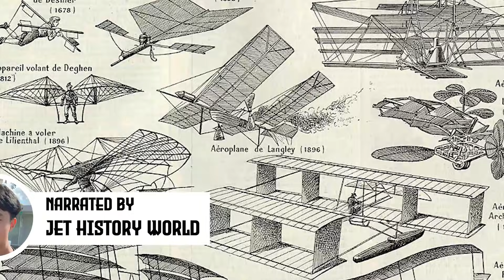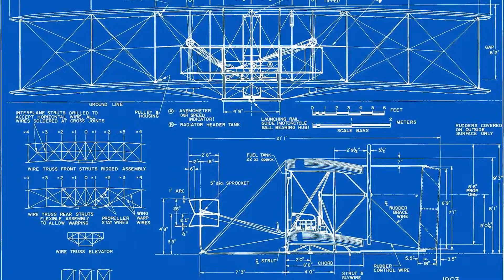เครื่องบินลำแรกของโลก "Wright Flyer" อายุ 100 ปี ทำจากกระดาษและไม้ - History World